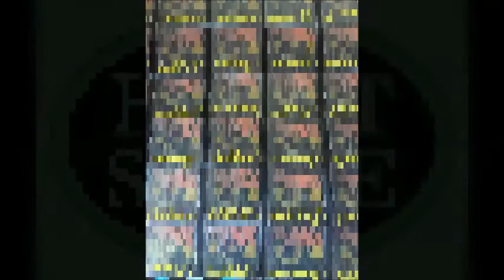Blunt Smoke - The Magnum Opus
Lyrics by Farley Smoke and Krispin Blunt
Beats by BongoMan Dan
Executive Productions by  Blunt Smoke
DM Farley Smoke on Facebook for your copy now!